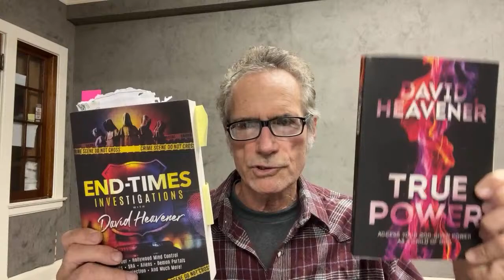Seriously? How Do We Know We’re Going To HEAVEN! David Heavener Sunday Sermon 11-23-22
Exclusive Content on DavidHeavener.tv
Visit now for the continuation (or full version) of this interview.
or call Customer Care at 8fourfour-806.Triple06

Last Evangelist Episode 1 is now on DVD!
Text Evangelist to 71777 in US/Canada
igfn.us/form/_M7WrA

To join the chat following the live shows, *** email or text your receipt ***
 You'll have instant access to the archives, plus hundreds of videos exclusive on davidheavener.tv.
You'll receive the emailed link at 7:45pm EST each Monday to join live chat if you wish. If you prefer a text, let us know at six15.8six1.9six59

Your podcast 5-star rating helps more people discover us. Help spread Truth!

Are you watching on the DavidHeavener.tv App?